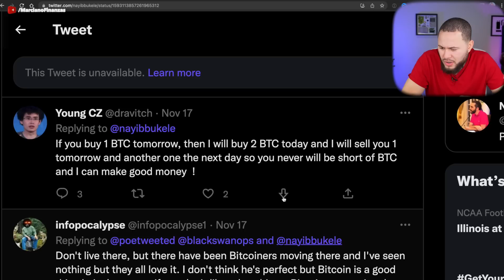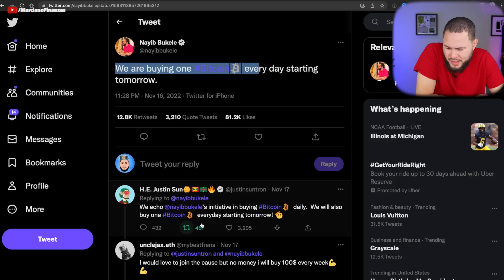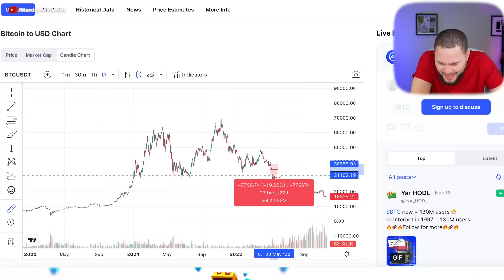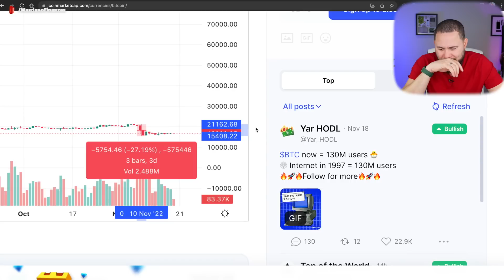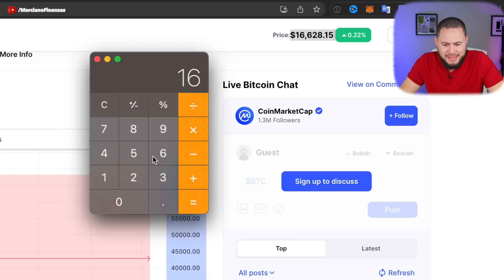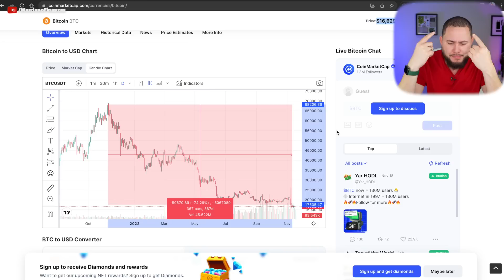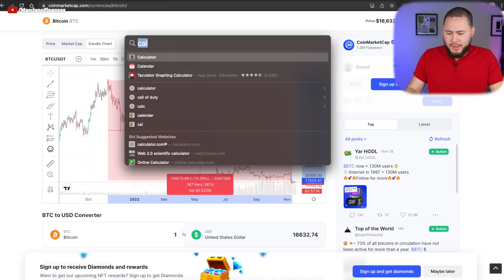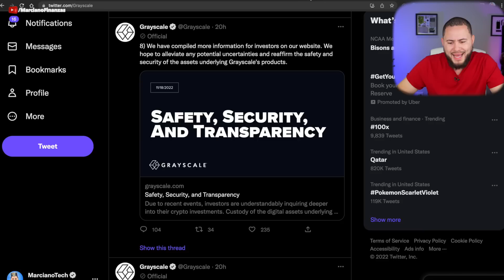BUKELE COMPRARA 1 BITCOIN DIARIO!!!!!! ESTAMOS EN EL SUELO??